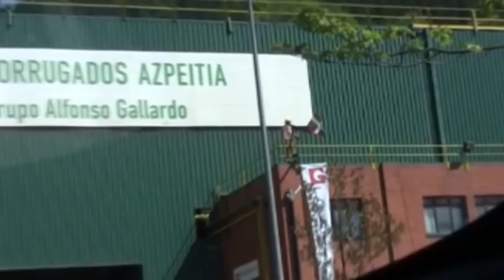Laura Mintegi: "La clase media y el miedo" 5/10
Quinta parte de la entrevista realizada por Rebelion a Laura Mintegi. "Nación e izquierda, el eterno debate". Video original